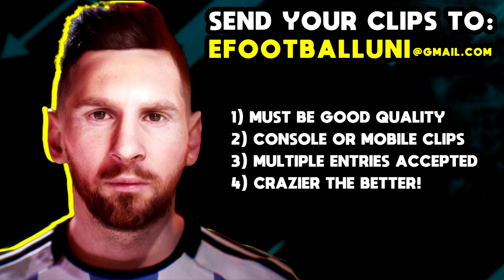eFootball 2023 | FAILS of the WEEK - Brand New Series